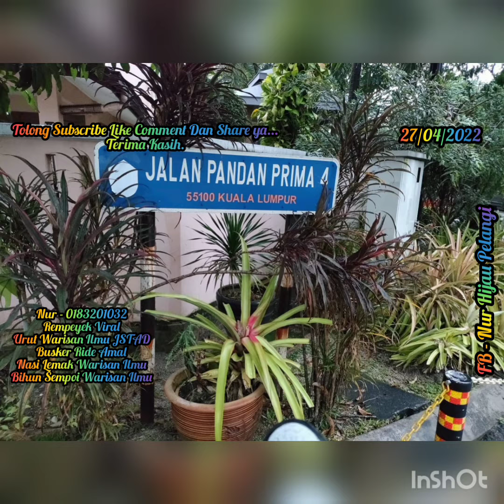"'REMPEYEK VIRAL' Penghantaran Tempahan 6 Balang Ke Dataran Pandan Prima Ampang" (27.04.2022)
Assalamualaikum dan salam sejahtera diucapkan buat semua didalam GROUP yang dikasihi sekalian.

Kepada sesiapa yang berhajat membeli "REMPEYEK VIRAL" & "KEREPEK PISANG TANDUK" secara COD bolehlah berbuat sedemikian.

Hanya sahaja ianya perlu membayar kos untuk CODnya mengikut kawasan.

Terima kasih.

Nur.